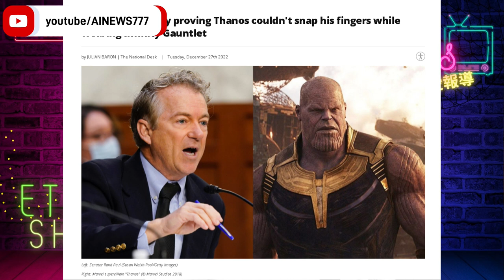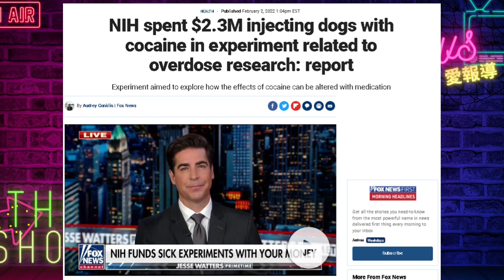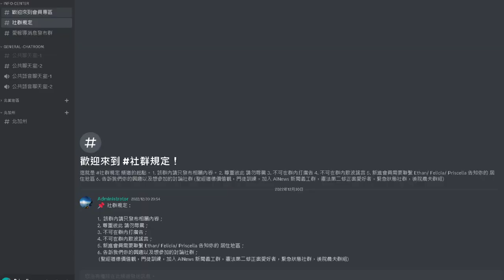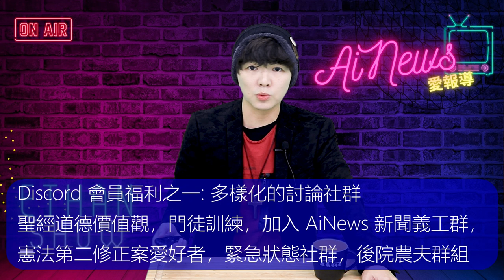你繳的納稅金都花去哪裡了？答：給狗打古柯鹼、測試滅霸的無限手套是否可以打響指⋯⋯；加入 AiNews愛報導，一起建立保守聖經價值觀的社群吧！| AI News 愛報導